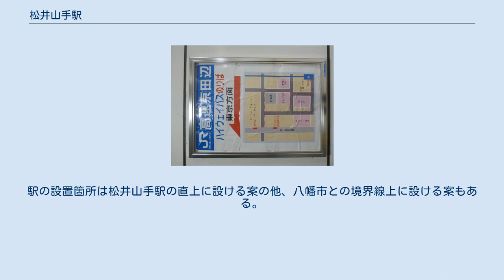松井山手駅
松井山手駅（まついやまてえき）は、京都府京田辺市山手中央にある、西日本旅客鉄道（JR西日本）片町線（学研都市線）の駅である。
 駅周辺で京阪東ローズタウンを開発している京阪電気鉄道が建設費の一部23億円を負担した請願駅である。
 当駅およびその付近（徒歩圏内である八幡市との境界付近）において北陸新幹線の新駅設置が検討されている（後述）。
 相対式ホーム2面2線を持つ掘割駅で橋上駅舎がある。
8両編成に対応している。
当駅から木津方面が単線となっているため、交換可能駅としての機能も持つ。
大阪府との境界に近い丘陵地にあるため、線路およびホームは掘割の中にある。
両ホームにエレベーターが設置されている。
 以前はジェイアール西日本交通サービスによる業務委託駅であったが、現在は直営駅である。
管理は長尾駅が行っている。
 ICカード「ICOCA」利用可能駅（ICOCAの相互利用対象ICカードも利用可能）。
 配線上では1番のりばが上り本線、2番のりばが下り本線となっているが、どちらも両方向の入線・出発に対応している。
主として1番のりばに木津方面行き（上り）、2番のりばに京橋方面行き（下り）が停車するが、時間帯や当駅折り返し列車の発着番線によって、停車ホームが変更される（ラッシュ時の折り返し京橋方面行きの大半は1番のりばに停車）。
 日中の場合、かつては同志社前駅・木津駅発着の快速（両方向とも）を1番のりば、当駅折り返しの普通電車を2番のりばに停車させるダイヤであったが、現在は当駅で同志社前駅・木津駅発着列車同士の行き違いを行うようになったため、日中時間帯は事実上行き先がホームごとに固定された形になっている。
 木津側に引き上げ線1本があり、朝ラッシュ時の列車折り返しに使われている。
ダイヤが乱れた場合の列車留置に使われることもあるが、接続しているのが2番線（のりば）だけである。
引き上げ線は本線から線路一本分のスペースを空けて敷設されており、将来的に木津方面を複線化することも可能なように設計されている。
 日中時間帯は区間快速が1時間に4本停車する。
朝晩は当駅折り返しを含めて本数が多くなる。
全列車がドア横の開閉ボタンを押して乗り降りする。
 以前は当駅で編成の一部（3両）の増結・切り離しが行われていたが、2002年（平成14年）3月23日から京田辺駅で行うようになり、2010年（平成22年）3月13日からは全線が7両編成対応となったことにより、学研都市線での増結・切り離しは廃止された。
 「京都府統計書」によると、1日平均乗車人員は以下の通りである。
 駅前にある高速京田辺バスストップへの案内板 付近に北陸新幹線の地上駅を設置することが発表されている（後述）。
 西側の駅前にはバスロータリーがあり、京阪バスおよび京都京阪バスの路線バスが発着している。
現在、近鉄新田辺行きの便が頻発、樟葉駅行きも、大きく分けて3路線が主に運行されている。
その他に京阪東ローズタウンコミュニティバスなどの京阪東ローズタウン内の路線が1時間に2 - 6本、京都駅行き・なんば (OCAT) などへの急行路線バス（ダイレクトエクスプレス直Q京都号）が運行されている。
 2010年（平成22年）3月24日までは、関西国際空港へのリムジンバスも発着していたが、第二京阪道路の全線開通に伴う路線再編により、3月25日からは、約350m西側の第二京阪京田辺パーキングエリア内に設置された「高速京田辺バスストップ」発着に変更された。
同バス停には東京・成田国際空港・長野・静岡などに発着の夜行高速バスも停車する。
 なお、一時期は旧京阪宇治交通において「リムジンセンターU-ハウス学研山手」という停留所名だった。
その後、2002年（平成14年）頃に現在の停留所名になった。
「リムジンセンターU-ハウス学研山手」は関西国際空港へのリムジンバスの案内所として1996年（平成8年）4月17日に営業開始し、現在のりそな銀行付近にあった。
2002年（平成14年）頃に「リムジンセンター学研山手」に名称が変更された後、2005年（平成17年）2月22日にバスロータリー2番乗り場前に移転し「リムジンセンター松井山手」となった後、「京阪宇治バス松井山手営業所」を経て現在は「京都京阪バス松井山手営業所」となっている。
 松井山手駅バス停 松井山手駅バス停 北陸新幹線の敦賀以西の経路は、2016年末に京都までが「小浜・京...